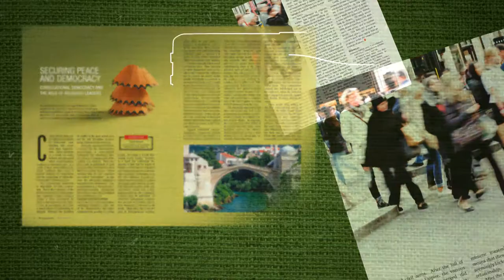The Fountain 92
The Fountain magazine has launched its digital edition available for iPads and Androids with its March-April issue. Celebrating 20 years of publishing this year, The Fountain issue 92 features contributors from around the globe including India, Pakistan, Italy, and the United States.

The issue starts off with an article detailing Fethullah Gülen's thoughts on life as an abode of testing. Gülen explains that life is a chain of tests, a human condition experienced from childhood up until the moment we breathe our last. But he argues that testing should not be viewed as being totally negative: "For the discerning souls, each of these minor tests is an elimination to determine the souls that make it to the finals... A human being is purified through tests and gets hold of his or her inner essence, thus their life is saved from stagnancy and becomes colorful. Our spirit matures in the face of tests and becomes prepared for bigger challenges, as the bigger the tests and harder the questions are, the more entitled the human is to pass the class and to rise higher in the school of human values and perfection."

In her article titled "Mixed Greens of Hope," Katharine Branning reflects upon her experience as she walks into her regular salad bar for lunch—expecting nothing more than a short and simple exchange of civilities and a salad. But she soon realizes that the wisdom she receives from the young gentleman behind the counter has more variety than her salad.
In the article titled "YNU: Your Nature University," Kelli Angelone interviews Dr. Sherra Theisen from The Texas Nature Project in Mason, Texas—a program initiated to help students develop a better relationship with nature. Theisen explains that school children of today do not know that milk comes from cows and eggs come from chickens, "They think it all comes from the refrigerator. And if it is not there, it comes from mom—and she brings it home from the car." The project aims at making children understand that bounties do not come from mom's small kitchen but rather, the generous kitchen of the All-Merciful and All-Providing, one as broad as the earth.

In his review of Gülen's masterpiece The Messenger of God: Muhammad Mohammad Aleem—also having translated the book into his native Hindi—praises  the work as follows: "Any person who enjoys reading would not be able to keep himself or herself unmoved if he or she gets the chance to go through such an emphasis made in this book encouraging readers to try their best to emulate the Prophet in every possible way and guide them to become a human as God has envisaged for them so that they can understand the intricacies of this world and the next."

Finally, in his article "Philosophy of Horizons" Rev. Dr. Pachomius Okogie presents a wonderful metaphor of the "horizon" as an endless opportunity for liberation: "Because the horizon has power to liberate us from the present, the immediate, the obvious...With the horizon, there are no closed doors, no human being is a finished project, no done deal, no finished once-and-for-all discussions, no insurmountable barriers. The horizon's open field stretches into infinity."